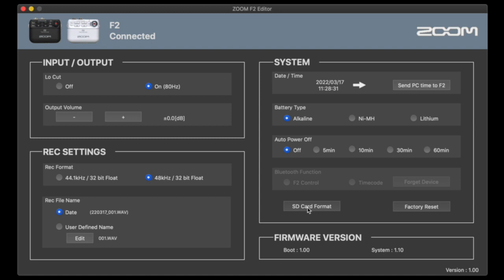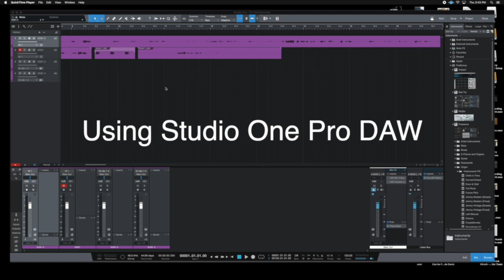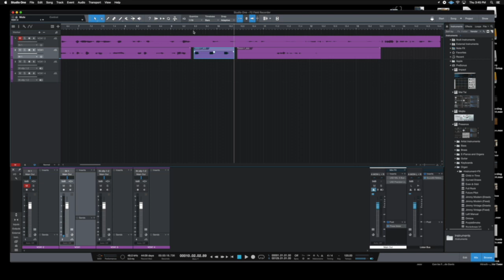F2 Field Recorder unboxing and review!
Mark of The Runaway Gang checks out the Zoom F2 Field Recorder! Is it any good? Does it work as advertised? Learn what Mark's experience was!